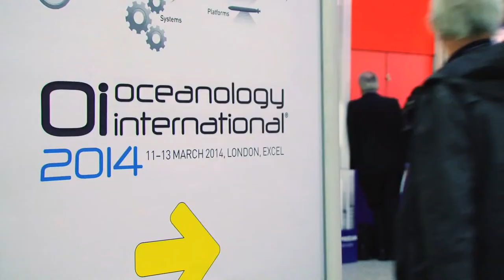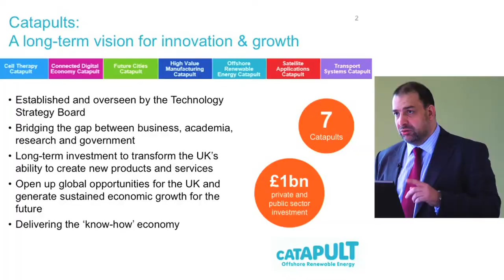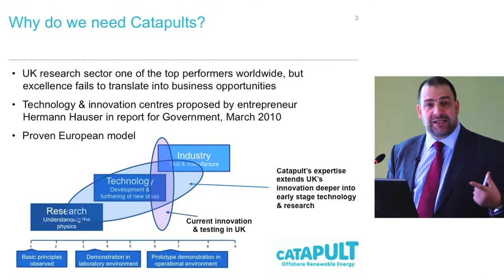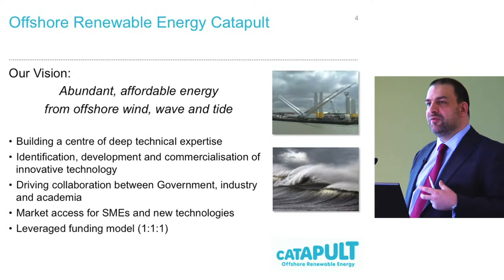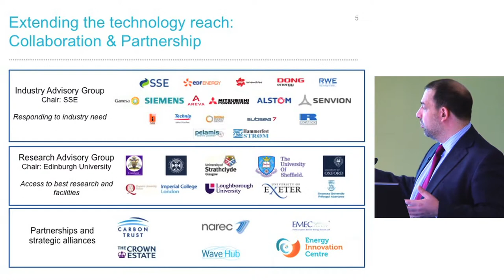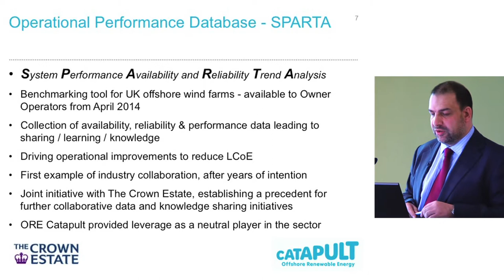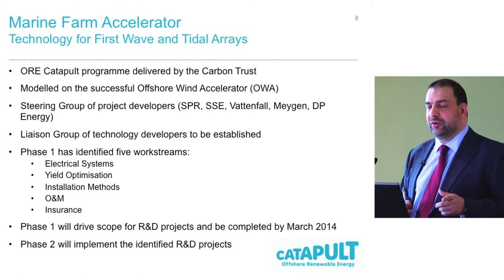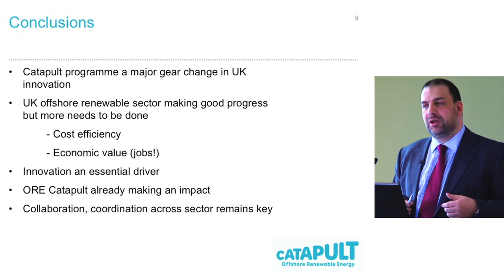Andrew Jamieson at Oceanology International 2014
CEO of the ORE Catapult Andrew Jamieson gives a presentation at the Oceanology International 2014 conference at London Excel, 11-13 March.